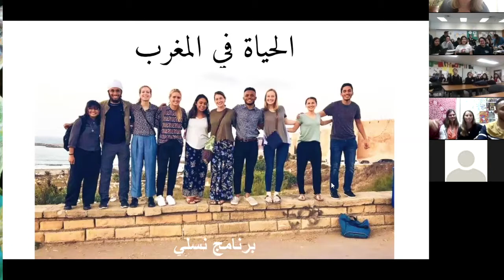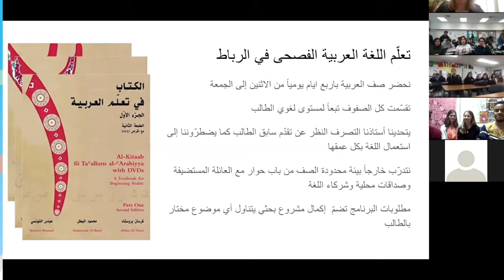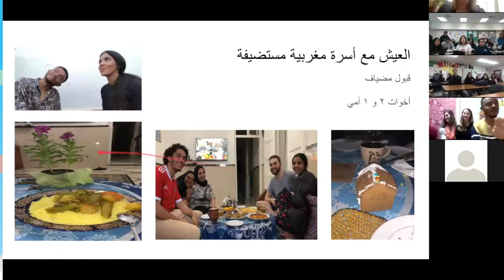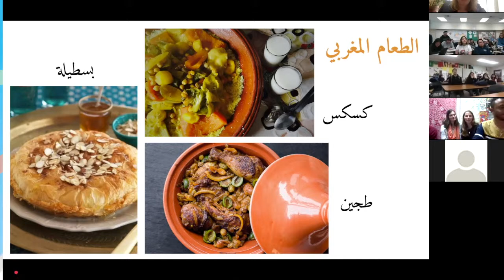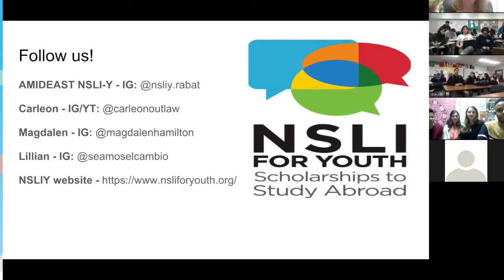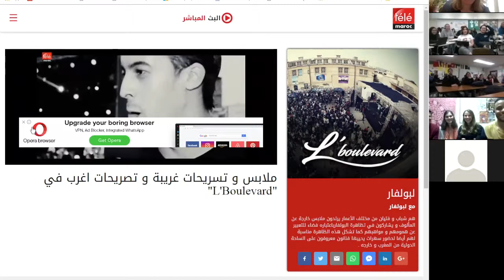NSLI-Y Arabic Classroom Connections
On March 27th, NSLI-Y Interactive hosted the virtual event “Arabic Classroom Connections.” Four current NSLI-Y Academic Year students in Morocco gave presentations to two Arabic language classrooms in the U.S. (Bell Magnet High School and Eagle Rock High School in Los Angeles, CA) The NSLI-Y students shared about the NSLI-Y program, learning Arabic, and Moroccan food, among other topics. After the presentations, the students in the U.S. asked the NSLI-Y students questions about their time in Morocco so far.